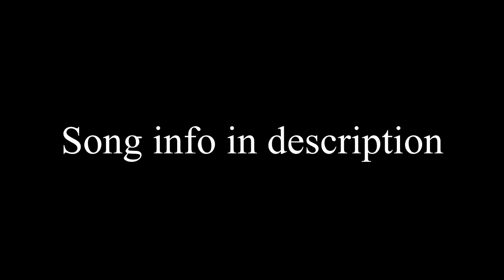Clips from a ESEA game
Sorry for the quality, I recorded these off my stream as you can tell and I streamed it at like 480p or something like that since my PC likes to drop frames hard if I stream any higher.